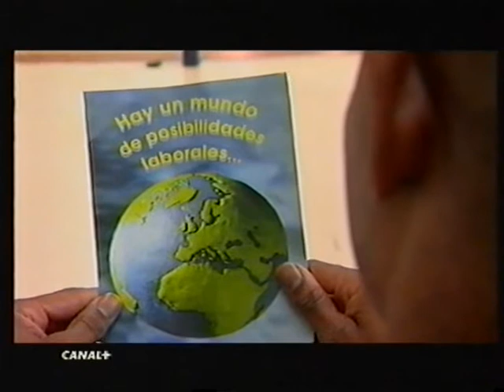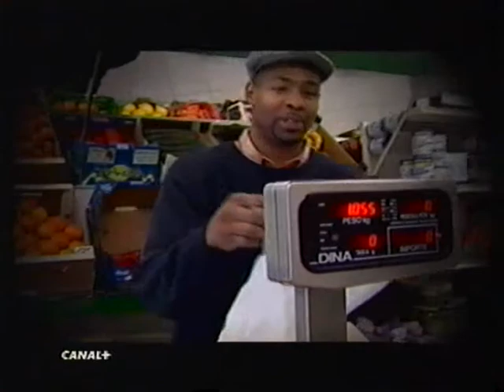Voise Lee Winters reportaje en Generación Plus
Reportaje sobre el jugador del Baskonia Voise Lee Winters en la temporada 99/00 emitido en el programa Generación Plus